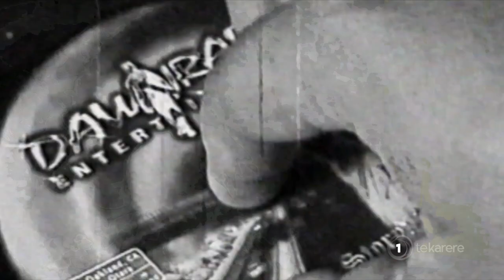Dawn Raid film documents history of Aotearoa NZ’s first hip hop label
A new documentary that follows the trials and tribulations of Aotearoa New Zealand’s most successful hip hop record label Dawn Raid is about to hit the cinemas.

Moana Makapelu Lee caught up with director Oscar Kightley and the super duo behind the label, Andy Murnane and Danny Leaosavai'i while on their screen tour.